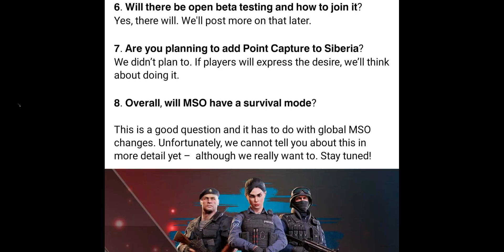NEW SURVIVAL MODE 😍 | Modern Strike Online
Modern strike online deathmatch gameplay!